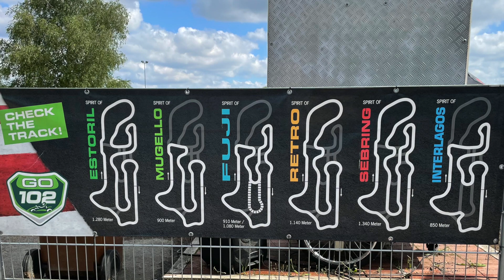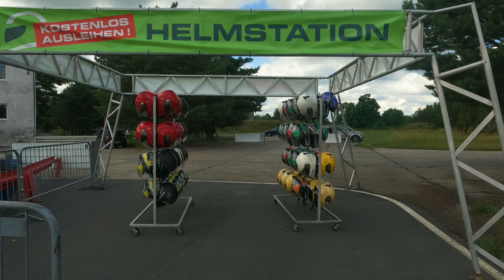#026 GO-KART-SPASS im Fläming - visitFläming Podcast!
Fläming aus der Vogelperspektive Kalender 2022

Ein Hauch von Formel 1 im Fläming! Kraftvoller Motoren-Sound und quietschende Reife gehören ebenso zu einem spannenden Go-Kart Rennen wie der Geruch von Benzin.

Los geht’s!

Seit mittlerweile 27 Jahren findet die familiengeführte Go-Kartbahn auf dem ehemaligen Militärflugplatz „Altes Lager“ bei Jüterbog begeisterten Zulauf von jungen und jung gebliebenen Hobbyrennfahrern.
Das Go-Kartbahn und Freizeitzentrum Niedergörsdorf ist eines der Größten in Deutschland und hat je nach Witterung von März bis November für die Freunde des Motorsports geöffnet.

Die Rennstrecke befindet sich vor einem denkmalgeschützten Flugzeughanger direkt unter dem Tower des ehemaligen Flugplatzes und bietet so eine ganz besondere Motorsport-Atmosphäre für die ganze Familie.

Ausführliche Informationen zu allen Angeboten findest Du auf der Internetseite der Kartbahn, die wir Dir hier verlinken
Wir hoffen, dass Du jetzt noch „Mehr Lust auf Fläming“ hast, und mal ein paar Runden auf der spektakulären GO-Kart Strecke in Altes Lager drehst oder den Hobby - Rennfahrer bei ihren schnellen Runden zuschauen möchtest.
Die Inhalte dieses und aller anderen Podcast kannst Du nochmal in Ruhe nachlesen, die Blogartikel dazu findest Du auf unserer Internetseite
Wenn Dir der Podcast gefällt, freuen wir uns über eine positive Bewertung bei iTunes!
Und wir möchten Dich bitten den Podcast mit Freunde und Bekannte zu teilen, das geht ganz einfach per WhatsApp oder Telegramm!
Hilf uns viele Menschen zu erreichen!
Dafür danken wir Dir herzlich.

Hoher Fläming Topographische Freizeitkarten 1:50000
Naturpark Nuthe-Nieplitz: Topographische Freizeitkarte 1:50000

Werbug:
visitFläming TV wird unterstütz von 52°Nord Immobilien Ihrem Immobilienmakler im Fläming.